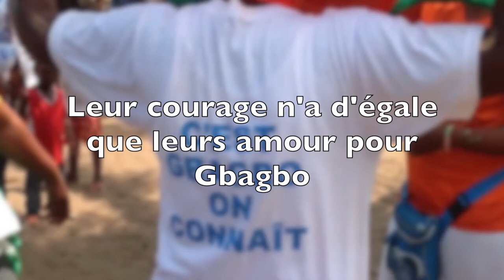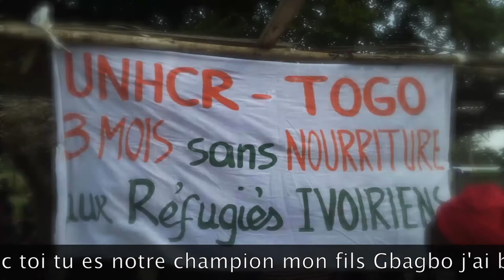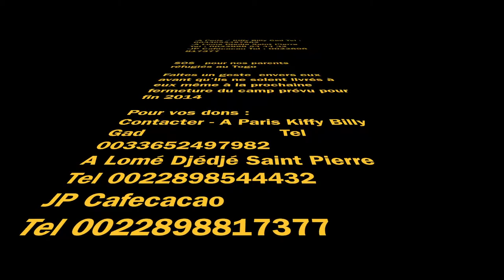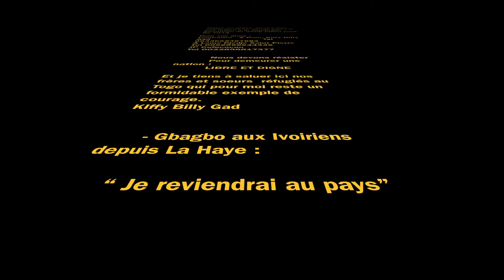AU CAMP D'AVEPOZO TOGO2